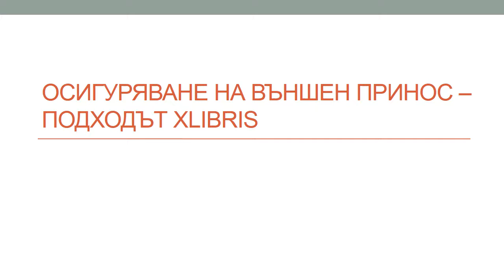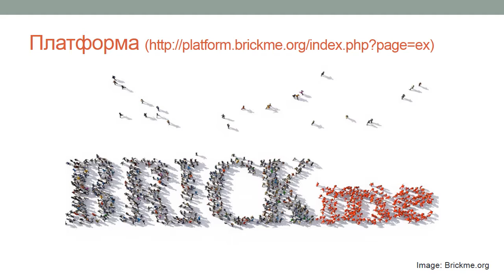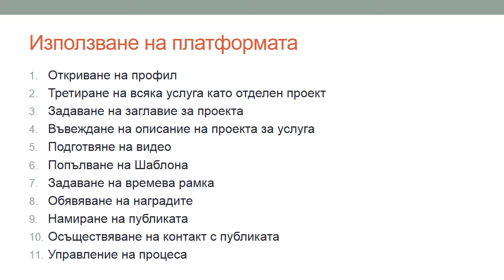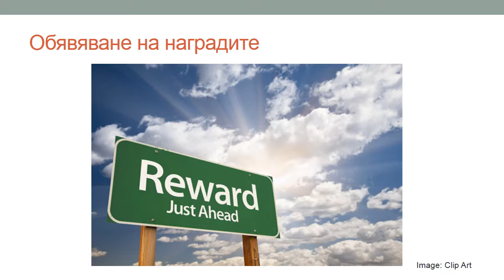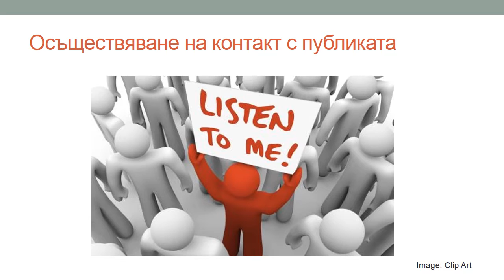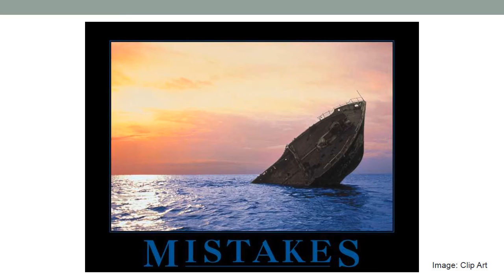Лекция 10: Осигуряване на външен принос – подходът Xlibris